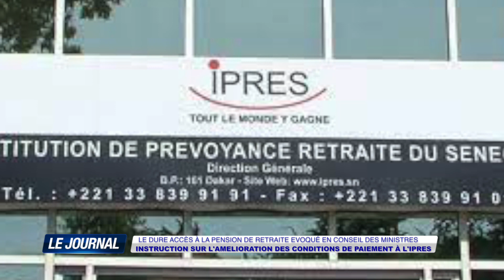JOURNAL FRANÇAIS PRÉSENTÉ PAR HENRI SÈNE DU 23 FEVRIER 2023